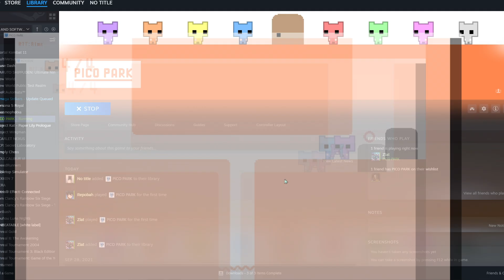THIS GAME CAUSES TRUST ISSUES! - Pico Park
Bored one day scrolling through steam party games to play, we found this game...Will the trust of these men be able to outweigh the challenges that awaits them?